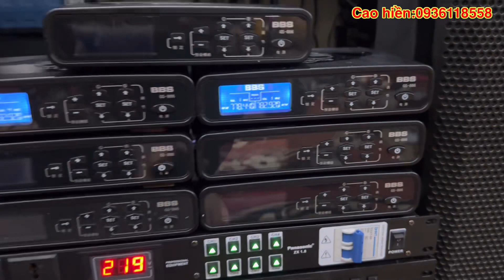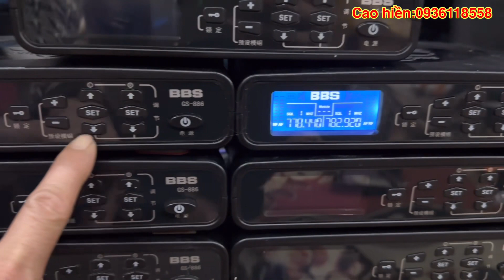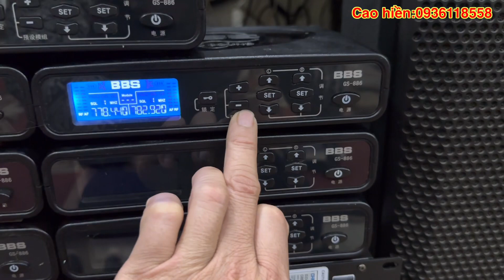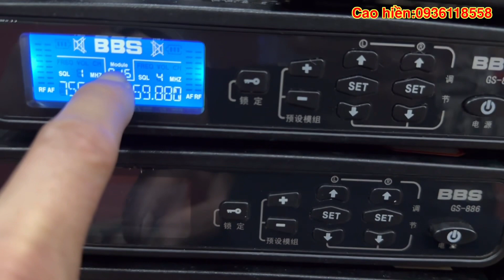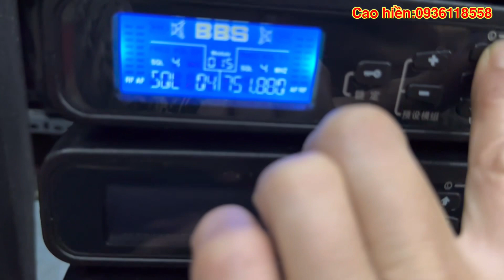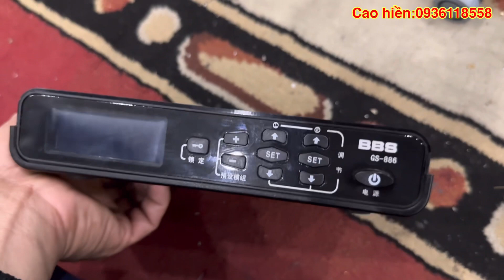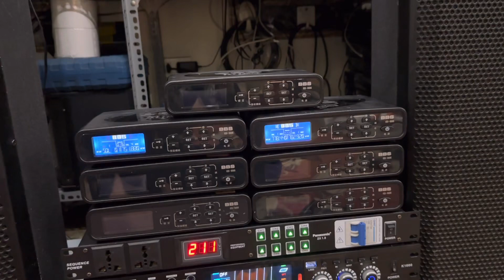Mic BBS chuyên nghiệp,bản GS tự ngắt, sự kiện gia đình ok: 0936554566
Mic bbs giá rẻ : 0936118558